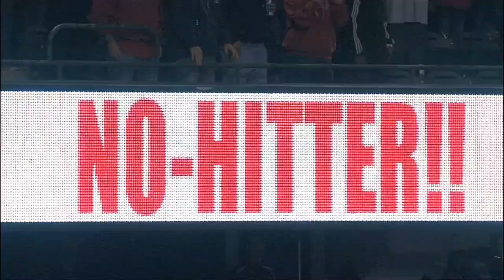MIN@LAA: Weaver hurls his first career no-hitter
5/2/12: Jered Weaver throws his first career no-hitter and the ninth individual no-no in Angels history